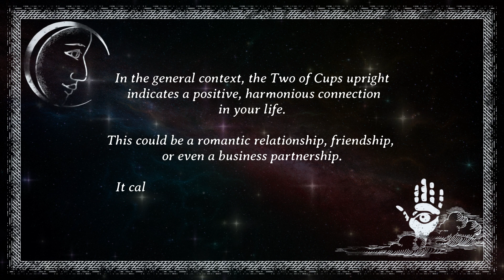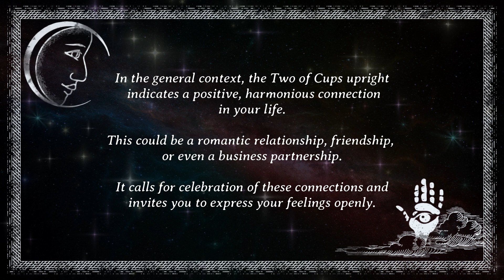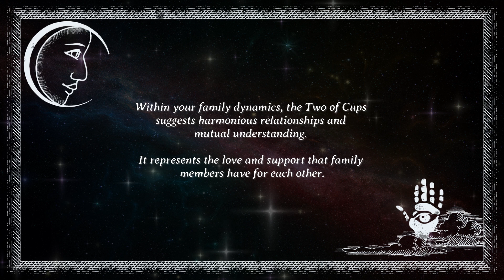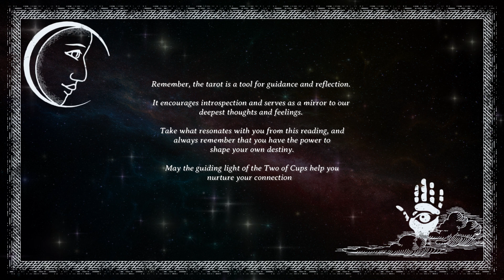🌺Nurturing Love: Two of Cups Tarot!🥂💞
Welcome back, dear viewers! 💖✨ Dive into our daily tarot reading as we explore the Two of Cups upright! Discover the meaning of this card and how it can inspire you to nurture the mutual connections in your life. 🤝💕 We're discussing relationships, balance, unity, and how the Two of Cups invites us to celebrate love and understanding.🥂🎉 Remember, you have the power to shape your own destiny. Tune in and find guidance for your journey. Blessings on your path!